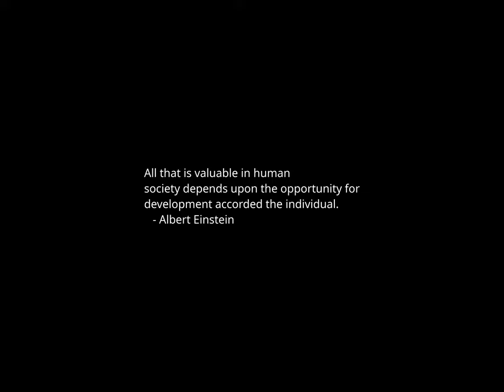Sunset Time-lapse: Wednesday, February 14, 2024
Today's headlines:

Broken heart syndrome is real. Here's how it can affect you

Dries van Agt, Former Dutch Prime Minister, Dies at 93

W. Virginia woman gets cards from all 50 states for her 103rd birthday

Mayor Adams Is Sued Over Failure to Comply With New Housing Laws

How to Vote in the Mexican Elections From Abroad

Three officers are shot in Washington, police say. The injuries don't appear to be life-threatening

Haley campaign highlights Trump's 'love for ... brutal dictators' on Valentine's Day

NATO chief touts record defense spending, pushes back on Trump remarks